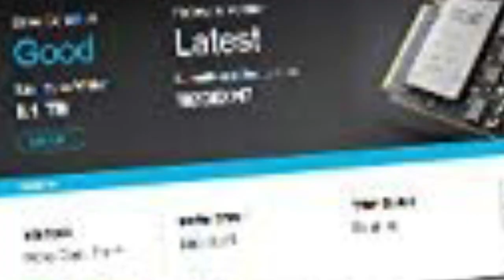SAMSUNG 970 EVO Plus SSD 1TB NVMe M.2 Internal Solid State Hard Drive, V-NAND Technology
SAMSUNG 970 EVO Plus SSD 1TB NVMe M.2 Internal Solid State Hard Drive, V-NAND Technology, Storage and Memory Expansion for Gaming, Graphics w/ Heat Control, Max Speed, MZ-V7S1T0B/AM.

About  :
 For performance that puts you in command, the 970 EVO Plus combines the next-gen PCIe Gen 3.0 x4 NVMe interface with the latest V-NAND technology to achieve fearless read/write speeds up to 3,500/3,300MB/s,* up to 53%** faster than the 970 EVO. Samsung’s advanced nickel-coated controller and heat spreader on the 970 EVO Plus enable superior heat dissipation. The Dynamic Thermal Guard automatically monitors and maintains optimal operating temperatures to minimize performance drops.